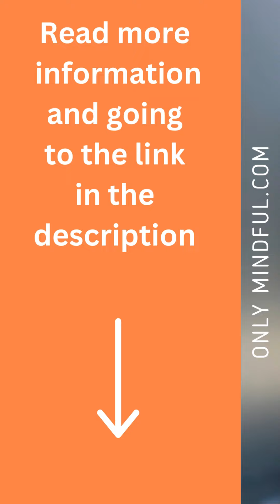Lemon Oil Spiritual Benefits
Have you ever been in a room where the air was thick with negativity and you felt like you couldn’t breathe?

Or perhaps, you’ve been in a situation where your mind was clouded with negative thoughts and emotions, making it difficult to find clarity and peace.

If so, then lemon oil may be just what you need to cleanse your mind, body, and spirit.

Lemon oil has been used for centuries as a natural remedy for a variety of ailments.

It is known for its uplifting scent and cleansing properties.

However, its benefits go beyond just physical health.

Lemon oil also has spiritual benefits that can help you connect with yourself on a deeper level.

In this article, we will explore the spiritual benefits of lemon oil and how it can enhance your spiritual journey.